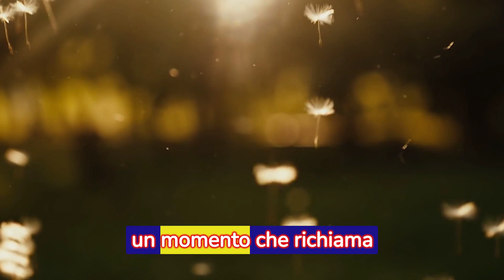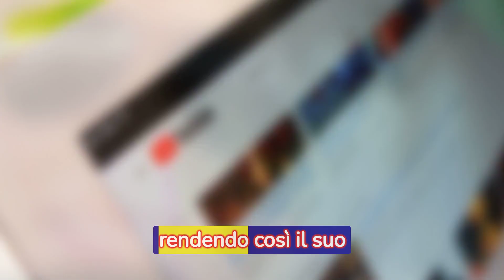TRAGICO LUTTO PER LA TELEVISIONE: morta nello schianto la famosa Vip poco fa...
📺 Notizie Live Stream: Una Tragedia che Ha Sconvolto il Mondo della TV Italiana! Una Terribile Perdita in un Incidente Appena Avvenuto...

Attenzione: Una notizia tragica e scioccante nel mondo della televisione italiana. Un lutto improvviso e drammatico ha colpito una celebre personalità.

Interesse: Scopri cosa è accaduto di tremendo e sconcertante nel mondo dello spettacolo. Questo incidente ha sconvolto il panorama televisivo, coinvolgendo un volto noto della TV.

Desiderio: Entra nel cuore della notizia e comprendi i dettagli di questo tragico evento. Questo video approfondisce i fatti dietro la terribile perdita, gettando luce su quanto accaduto.

Azione: Segui il nostro approfondimento sulla notizia. Resta aggiornato su YouTube con le ultime novità su questo dramma che ha sconvolto il mondo della TV italiana e la comunità di YouTube.

Questa tragedia ha toccato corde emotive profonde e continuerà a suscitare interesse e compassione. Resta con noi per saperne di più su questo triste avvenimento che ha scosso il mondo del famoso volto televisivo.